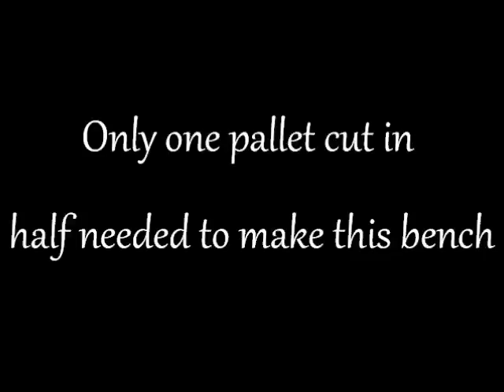Pallet Bench (Simple to build)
How to build a bench using one pallet cut in half. Very simple to build.